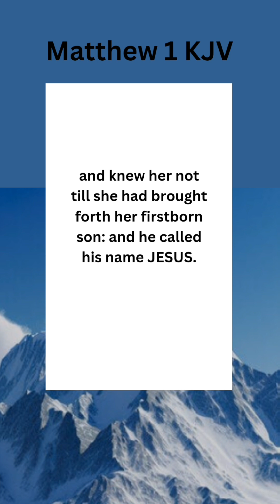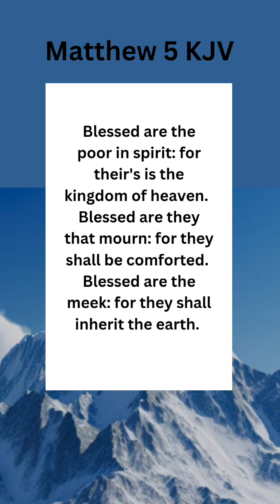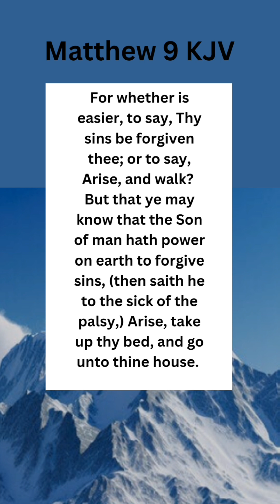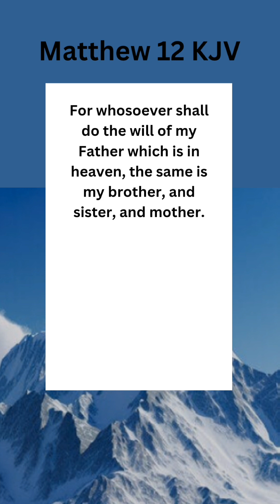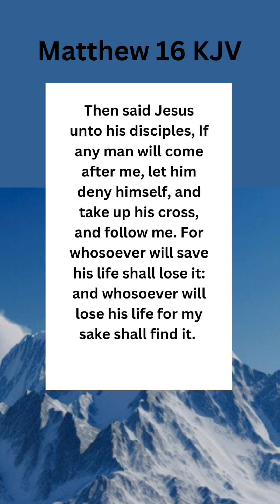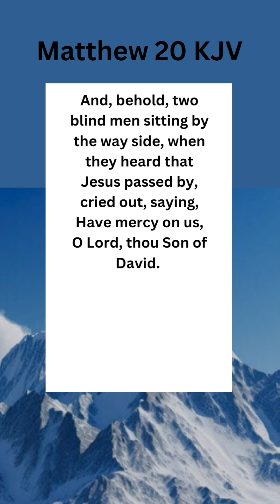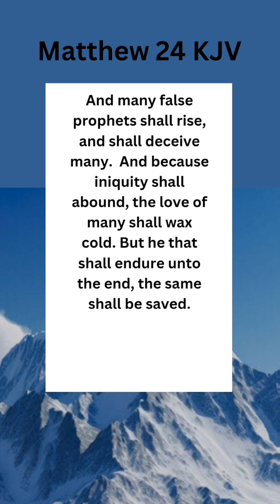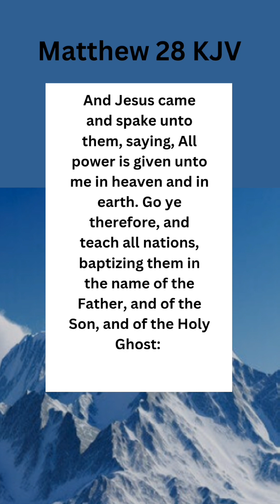Key Verses - Matthew KJV - Complete Book - Through The New Testament - In The Holy Bible